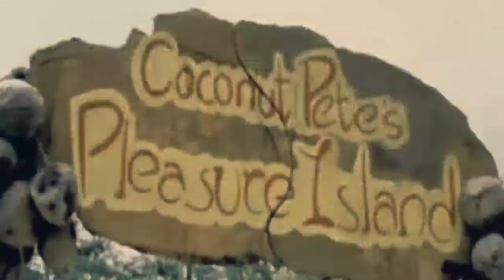10 FILM HOROR‼️DFm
10 Rekomendasi Film Horor yang Berlatar di Tempat Menyenangkan. Dikutip dari. Idntimes.com! Horor memang tidak diragukan lagi menjadi salah satu genre yang punya penggemar tersendiri. Pasalnya, film dengan genre horor tidak hanya menyuguhkan hiburan, tapi juga ketegangan.

Untuk menciptakan suasana yang lebih mencekam, film horor biasanya berlatar di tempat-tempat yang gelap dan menyeramkan, seperti rumah angker. Namun, ternyata ada juga film horor yang berlatar di tempat-tempat yang menyenangkan. Contohnya saja sepuluh rekomendasi film horor di bawah ini.
1. Friday The 13th (1980)!
sekelompok remaja yang sedang berkemah di Camp Crystal Lake tiba-tiba bertemu dengan pembunuh sadis.
2. The Wicker Man (1973)!
mengisahkan penyelidikan hilangnya seorang gadis di pulau terisolir yang damai.
3. Funny games 2007!
Kisah tentang keluarga kecil yang sedang berlibur, tapi malah disekap psikopat.
4. Carrie (1976)!
berkisah tentang siswi korban bully yang membalaskan dendamnya saat prom night.
5. Dawn Of The Dead (1978)!
film ini beda dari yang lain karena Berlatar di pusat perbelanjaan.
6. Midsommar 2019!
film ini dengan nuansa cerah dan estetik ini ternyata bikin banyak orang trauma. Hampir gagal tayang di Indonesia.
7. The Banana Splits Movie (2019)!
Bagaimana jika robot lucu tak sengaja diprogram menjadi pembunuh? Itulah yang terjadi di film ini.
8. Frozen (2010)!
niat hati ingin bermain ski, tapi malah terjebak di kursi gantung hingga malam tiba.
9. Jaws 1975!
Suasana pantai yang indah dan penuh keceriaan berubah menegangkan karna teror hiu raksasa.
10. Club Dread (2004)!
yang berlatar di resor indah dan ramai ini mendapat gangguan dari pembunuh berantai!
Walaupun sepuluh film horor di atas berlatar di tempat yang menyenangkan/hiburan, tapi ketegangan yang ditawarkan gak kalah bikin bulu kuduk merinding, Gak percaya? Buktikan sendiri dengan menonton salah satunya.
Ok sahabat JAG. Sampai disini saja jumpa kita kali ini.